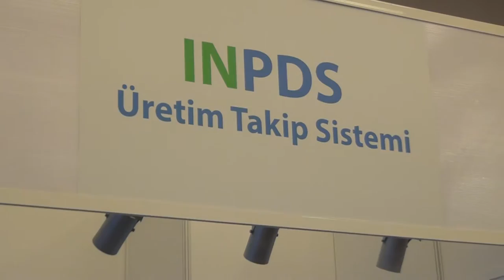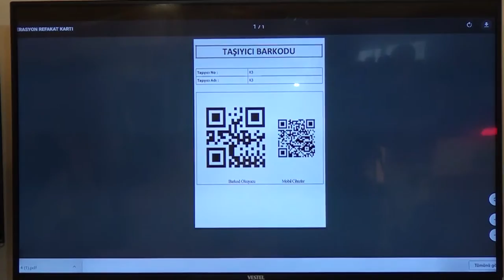INPDS ÜRETİM TAKİP SİSTEMİ - FUAR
KOCAELİ

TUBİTAK TEKNOLOJİ GELİŞTİRME BÖLGESİ GEBZE